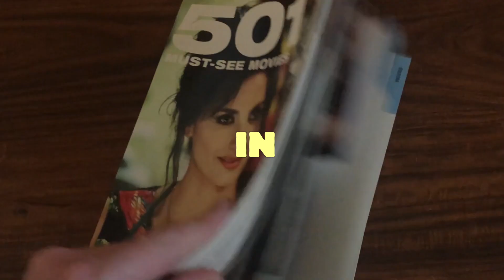Film 198/501 - The Descent, by Neil Marshall (2005)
Today, I watched the 196th of the 501 must-see movies from the book (page 216): The Descent, by Neil Marshall (2005)